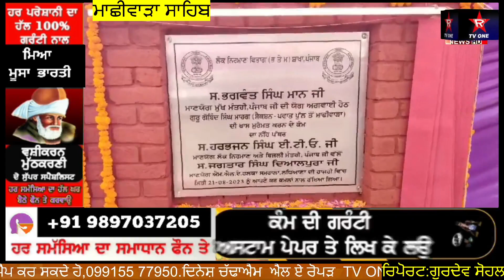ਕੈਬਨਿਟ ਮੰਤਰੀ ਹਰਭਜਨ ਸਿੰਘ ਅਤੇ MLA ਦਿਆਲਪੁਰਾ ਨੇ ਮਾਛੀਵਾੜਾ ਸਾਹਿਬ ਤੋਂ ਸਮਰਾਲਾ ਤੱਕ ਸੜਕਾਂ ਦੇ ਨੀਂਹ ਪੱਥਰ ਰੱਖੇ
ਕੈਬਨਿਟ ਮੰਤਰੀ ਹਰਭਜਨ ਸਿੰਘ ਈ ਟੀ ਓ ਅਤੇ ਵਿਧਾਇਕ ਦਿਆਲਪੁਰਾ ਨੇ ਮਾਛੀਵਾੜਾ ਸਾਹਿਬ ਤੋਂ ਪਵਾਤ ਅਤੇ ਝਾੜ ਸਾਹਿਬ ਤੋਂ ਸਮਰਾਲਾ ਤੱਕ ਸੜਕਾਂ ਦੇ ਨੀਂਹ ਪੱਥਰ ਰੱਖੇ।